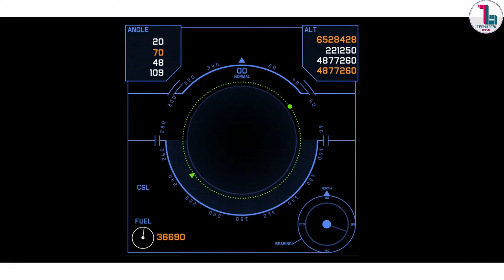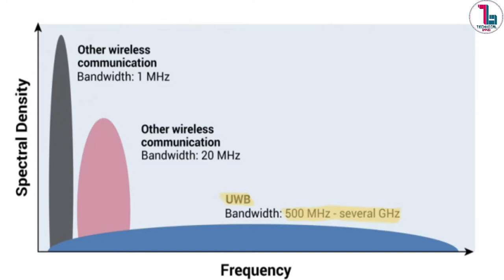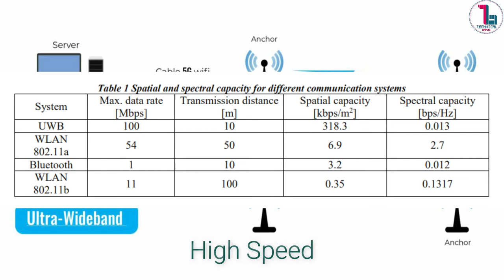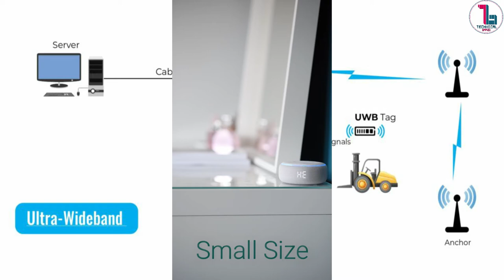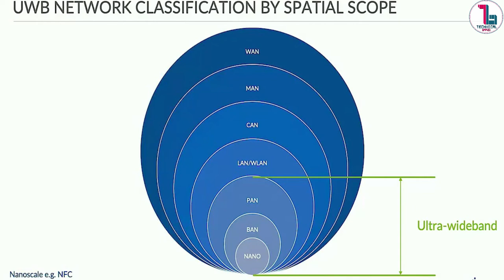UWB Ultra Wide Band Kya hai ?Ultra Wide band vs Bluetooth & WiFi (Hindi)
Ultra wide band vs Bluetooth vs Wifi
Dosto is video mien me maine bataya hai ka ultrawide band kaise kam karta hai aor is ki zaroorat kiu hai? UWB ka future ka hai?